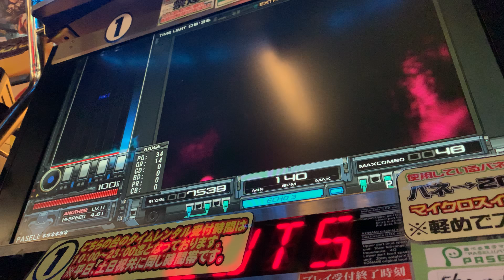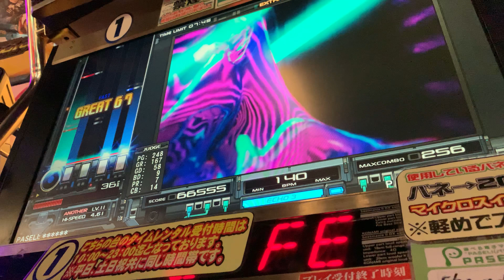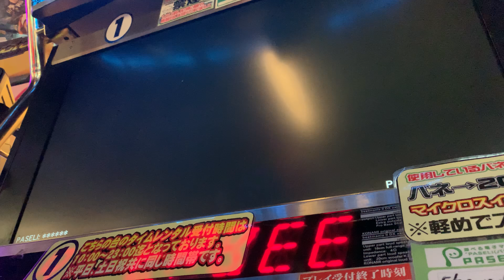（自重したかまぼこ工場長）IIDX Rootage IDC feat.REVERBEE (Mo’Cuts Ver) SP ANOTHER HARD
かまぼこ工場長の楽曲でありながら皿と鍵盤が6:4っぽいのは珍しい
The Chaseに続くDJ Mass Mad Izm*の楽曲。